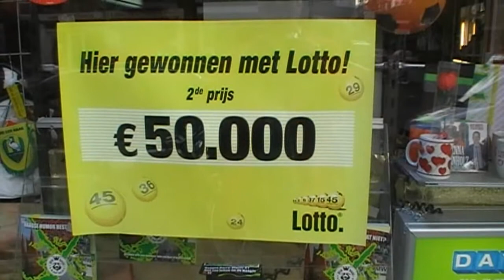Prijspaleis-Lotto-jackpot-org.wmv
Lotto-Jackpot 16 oktober 2010 moet hij vallen.